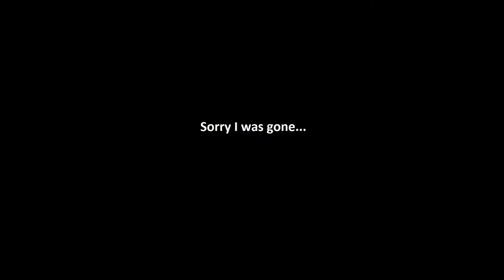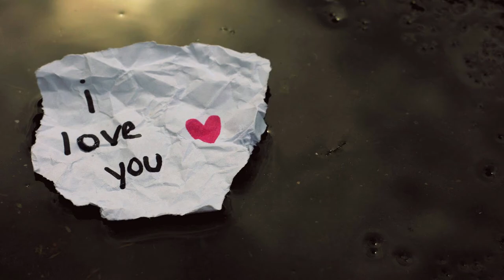ayo man who dropped this banger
Hi, I found funny clip hope you like :)